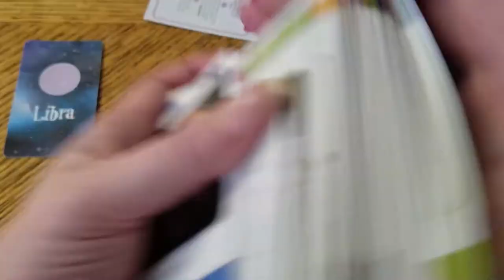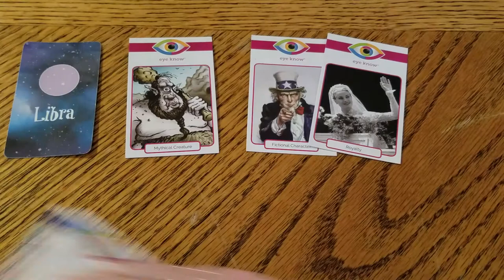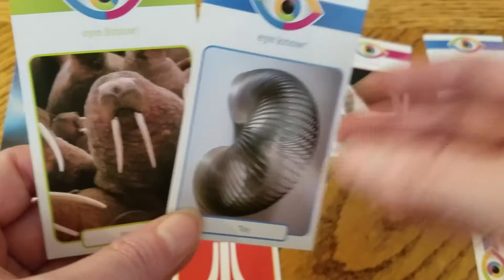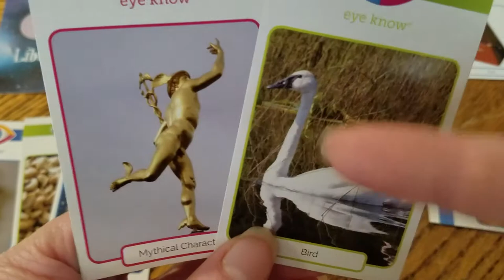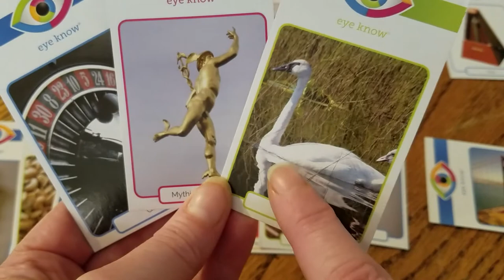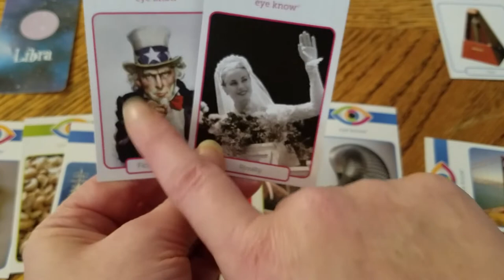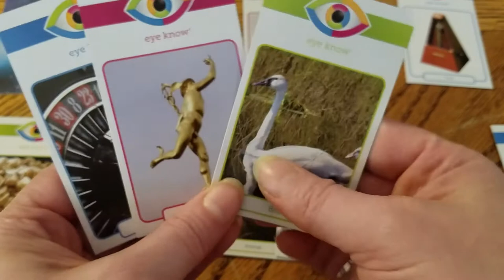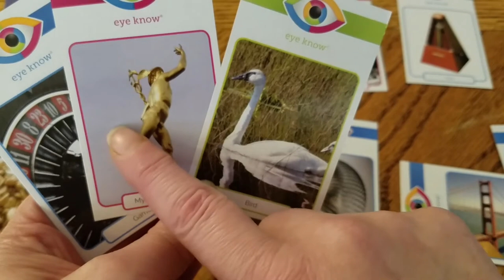LIBRA - "Golden Fool and the Swan" STAR MS Tarot Story